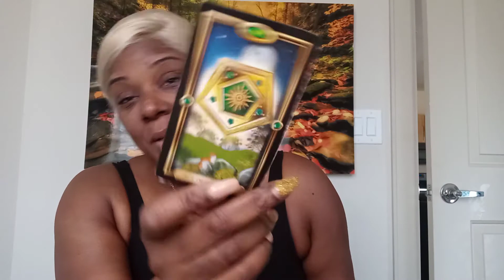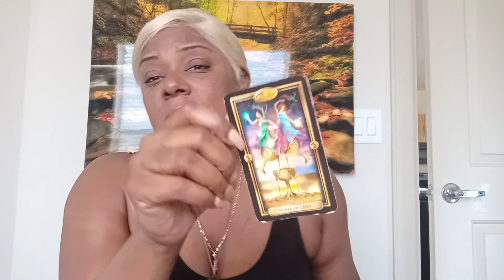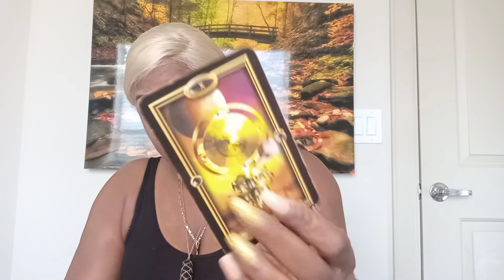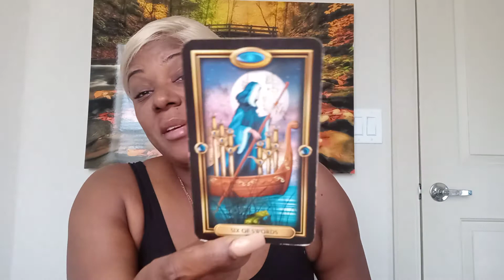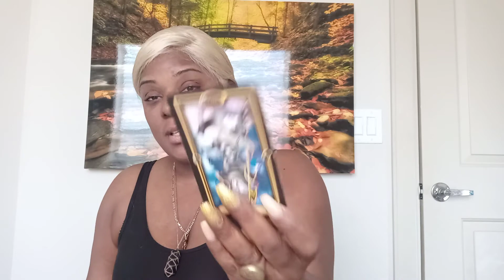PISCES: BIG CHANGES COMING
SWIFT INTUITIONS

PERSONAL READING